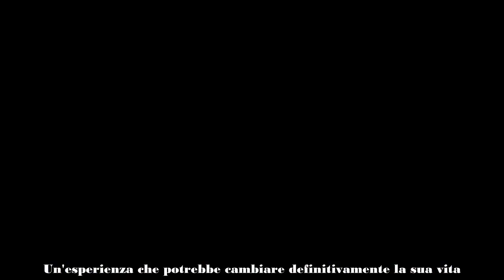STEFANO DE MARTINO, RETROSCENA INEDITO SU STASERA TUTTO È POSSIBILE COSA SUCCEDE DAVVERO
Stefano De Martino è il conduttore più chiacchierato del momento. Tante novità stanno stravolgendo la sua carriera, il successo di Stasera Tutto è Possibile resta ad ogni modo una costante.

Non poteva prendere decisione più giusta se non quella di abbandonare la carriera da ballerino per intraprendere quella da conduttore. Stefano ha iniziato il suo percorso ad Amici ma dopo diversi anni di studi ed esperienze entusiasmanti, ha capito che il mondo della danza probabilmente non l'ho appagava abbastanza.